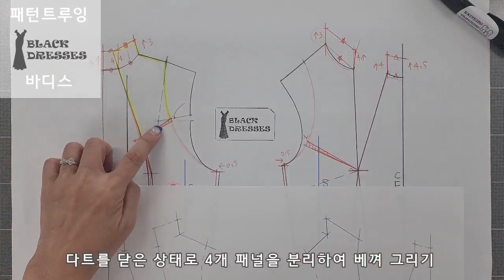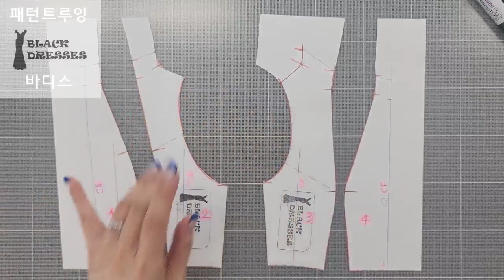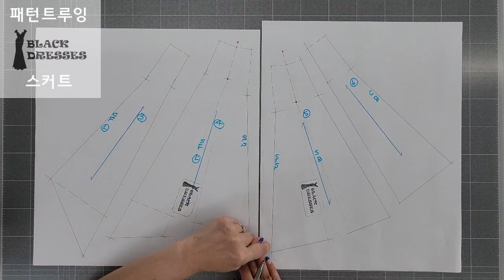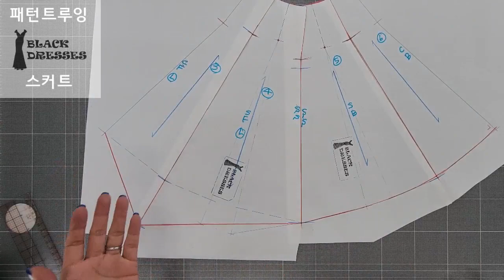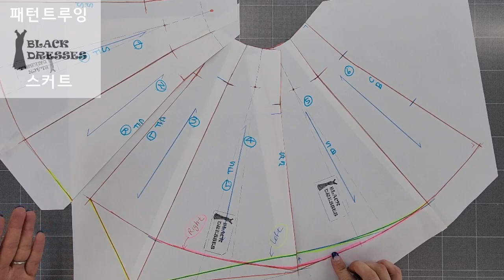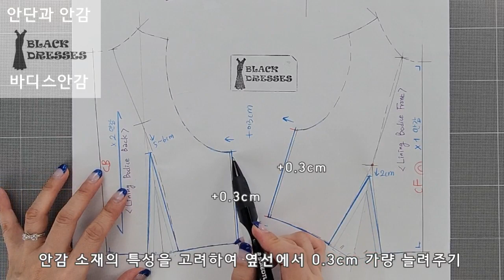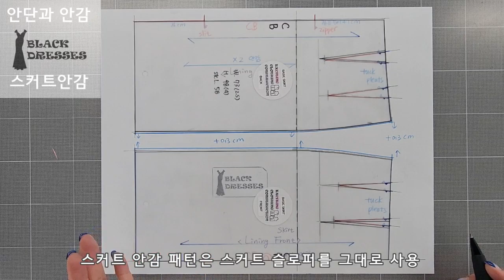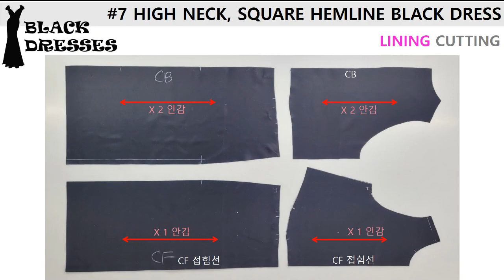#7-2 하이네크라인 스퀘어햄라인 원피스 HIGH NECK SQUARE HEMLINE BLACK DRESS [BLACK DRESSES w.수쟌] making up 원피스 만들기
[BLACK DRESSES 2024 collabo with SUZANE] : Create your own personal style!
| Pattern making & Making up | Pattern Variations with Basic Slopers

#7-2 하이네크라인 스퀘어 햄라인 원피스
HIGH NECK SQUARE HEMLINE BLACK DRESS
깊게 파인 암홀에 높이 올린 네크라인
그리고 밑단 모양을 각지게 디자인한 블랙드레스입니다.

#7-2 블랙 드레스에서 사용한 패턴메이킹 & 봉제 기법
[1] 머슬린 피팅 결과를 반영한 겉감 패턴 트루잉 방법
[2] 안단 및 안감 패턴 제작 방법
[3] 드레스 재단 및 심지 사용법
[4] 효과적인 방법의 드레스 봉제 순서

[BLACK DRESSES 2024]의 25개 영상은

기본 슬로퍼(BODICE, SLEEVE, SKIRT, PANTS)를 사용하여
12개의 원피스 또는 점프 수트를 창작하는 과정을 다룹니다.
따라서 바디스, 슬리브, 스커트, 팬츠 원형패턴을 갖고 계시거나,
그 구성법에 대한 기본 지식이 있으신 분들에게 적합한 콘텐츠입니다.

기본 원형 "패턴 변형법"을 중심으로 일련의 창작 과정을 담았으며,
1개 스타일당 2개의 영상으로 나누어 업로드 됩니다.
첫 번째 영상에서는 “디자인분석, 패턴드레프팅, 머슬린피팅” 과정을
두 번째 영상에서는 “패턴수정 및 완성, 원단 재단 및 봉제, 완성”의
과정을 함께하시게 됩니다.

24개의 영상에서 네크라인, 칼라, 다트 이동, 절개선 삽입,
절개선 위치 이동, 여유분 조정, 길이 조정, 실루엣 조정,
여밈 방법 조정, 포켓 삽입, 주름 삽입 등의
패턴메이킹 방법을 다루게 됩니다.